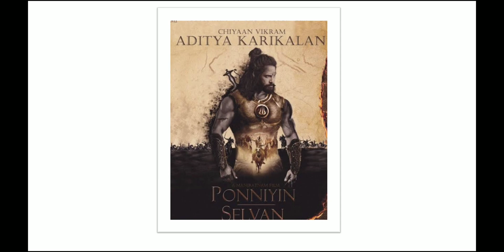PONNIYIN SELVAN | AN UNSEEN LOOKS - WE Corner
PONNIYIN SELVAN UNSEEN CAST